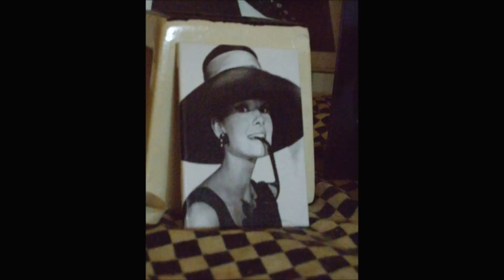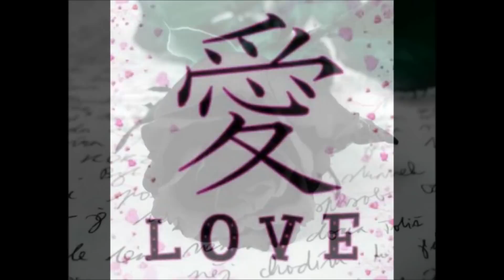Tribute to Audrey Hepburn // Homenaje a Audrey Hepburn.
TRIBUTE TO AUDREY HEPBURN
 A humble mix of Audrey's pictures, some found on the Net, others from my own, the rest a crazyness... Audrey is the "Diva", not only at her outer cause of her pure beauty, but also at her inner, her great heart and her purity. Always, Audrey.

HOMENAJE A AUDREY HEPBURN
Una mezcla humilde de fotos de Audrey algunas de Internet, otras mías, el resto son una locura... Audrey es siempre la "Diva", no sólo externamente por su belleza pura, si no también internamente, su enorme corazón y su pureza. Siempre, Audrey.

Instrumental Theme: Henry Mancini's - Moon River (Recorded in1969).

Tema instrumental: Moon River (Grabado en 1969) - Henry Mancini.